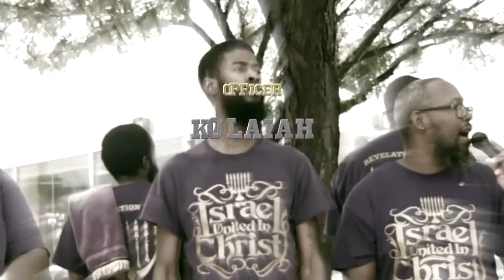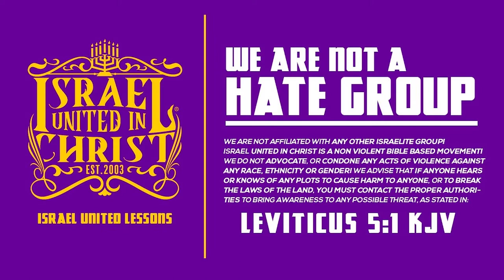IUIC | Sibling Rivalry Of Biblical Proportions